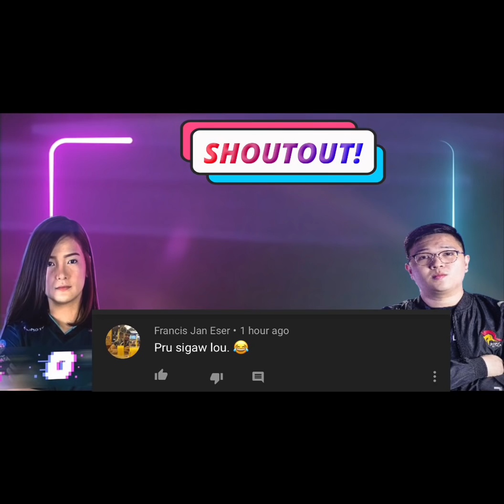Empowering Women | Lou Stream